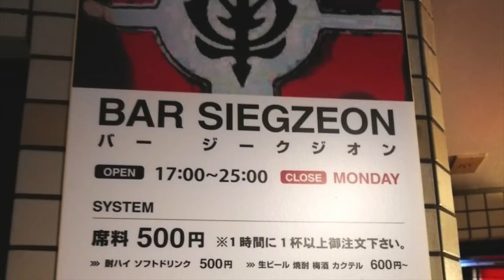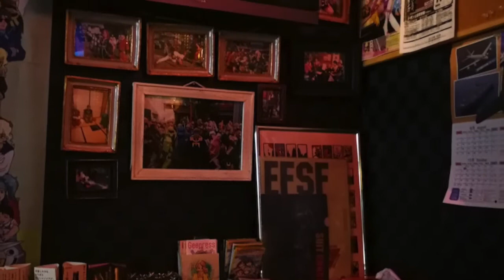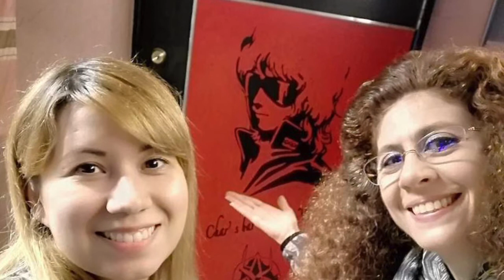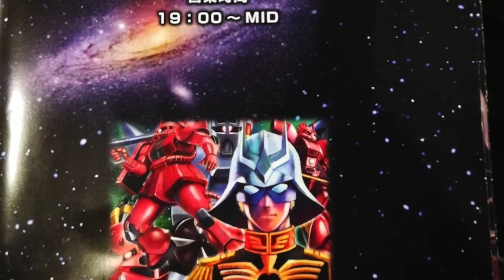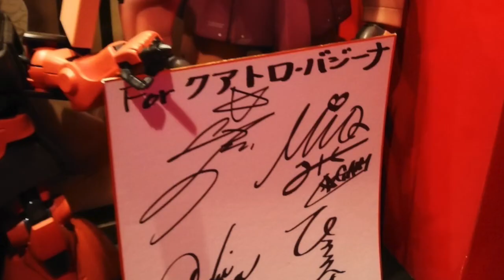I locali dedicati a Gundam non "ufficiali": Sieg Zeon Bar e Quattro Bajeena Bar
In Giappone esistono molti locali dedicati a Gundam che non fanno parte della catena "ufficiale" dei Gundam Cafe. Si tratta di locali dove si va a bere alla sera e che infatti aprono tardi: servono degli stuzzichini di accompagnamento ai cocktail non delle vere e proprie cene, in quanto sono locali per il dopocena. I proprietari sono dei grandissimi appassionati di Gundam che hanno arredato il proprio locale con memorabilia provenienti dalle loro collezioni private. Si può' ammirare di tutto: dalle action figures ai Gunpla ai peluche, ce n'e' per tutti i gusti. Abbiamo visitato  a Nagoya il Sieg Zeon Bar del simpatico e gentile signor Hiroshi ed il Quattro Bajeena Bar totalmente dedicato al personaggio più' iconico della saga: Char Aznable. La prima emittente a trasmettere Gundam in Giappone nel lontano 1979 fu la Nagoya TV, da allora questa città' e' stata particolarmente legata al mobile suit bianco.
In entrambi i bar che abbiamo visitato i menu propongono cocktail con nomi che rimandano a luoghi e personaggi di Gundam, c'e' un monitor su cui continuano ad andare video tratti dalle varie serie e la musica ovviamente varia dai soundtrack alle opening ed ending delle diverse opere gundamiche. Una particolarità del Quattro Bajeena Bar e' che ai clienti vengono messi a disposizione i cosplay di Char nelle 3 versioni: prima serie, Z Gundam e Char's Counterattack, con tanto di parrucca bionda e occhiali da sole, ed il cosplay di Sayla Mass. Noi siamo andati vestiti coi nostri cosplay, ma non abbiamo disdegnato di provare quello che ci e' stato messo a disposizione dal proprietario del bar...come molti locali giapponesi, entrambi i bar si trovano ai piani alti di un edificio, non sulla strada. Questo accentua l'atmosfera da luogo di riunione segreta degli accoliti di Gundam, e comunque data la clientela per forza appassionata, o meglio "gunota", e' facile fare amicizia e condividire un drink con gli altri avventori, magari cantando in compagnia i karaoke delle sigle!